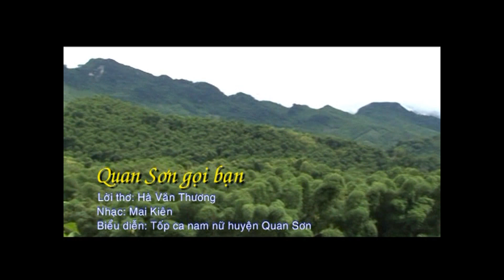Quan Sơn Gọi Bạn 2011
Video kỷ niệm 15 năm thành lập huyện Quan Sơn - Thanh Hóa